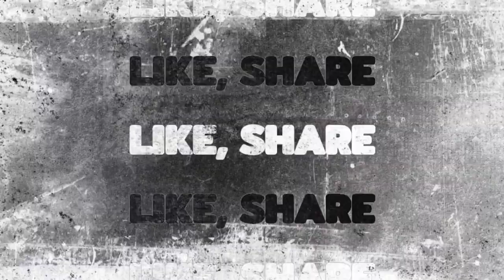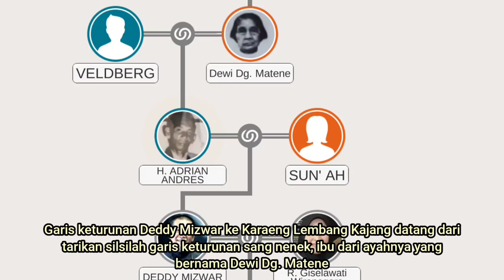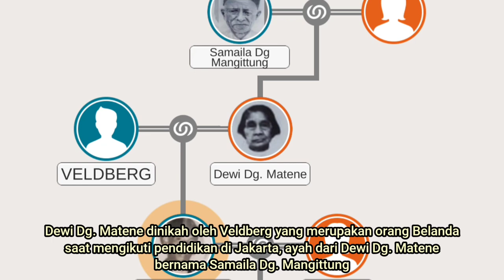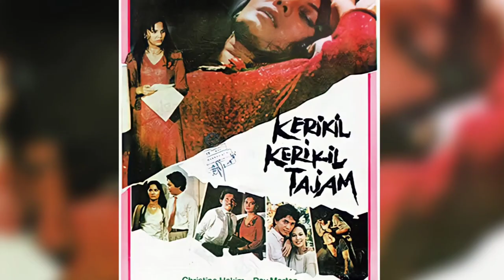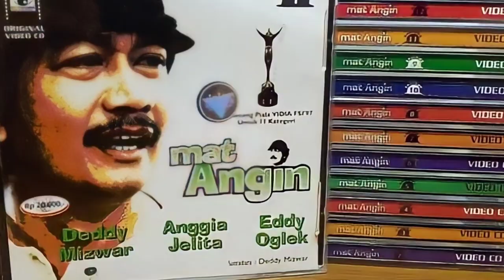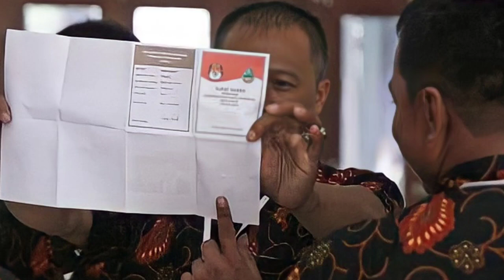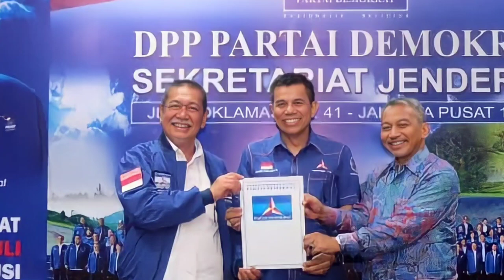Biografi Deddy Mizwar "Jendral Naga Bonar"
Sempat bekerja sebagai pegawai dinas kesehatan, Deddy Mizwar banting setir ke dunia peran. Ia menuai sukses sebagai aktor film dengan peran si naga bonar. Popularitas artisnya pun mengantarkan dirinya menjadi wakil gubernur Jawa Barat.

Deddy Mizwar lahir di Jakarta, 5 Maret 1955, ia lahir di lingkungan religius di sebuah kampung Betawi di Jakarta. Deddy memiliki tujuh bersaudara, salah satunya meninggal karena prematur, dari pasangan H. Adrian Andres dan Sun'ah.

penasaran dengan Biografi dan perjalanan hidup H. Deddy Mizwar? Tonton videonya sampai selesai.

Diminati Official menyajikan informasi berupa kumpulan kejadian dan fakta di balik peristiwa sejarah, biografi tokoh, mitologi, legenda, cerita rakyat, cerita misteri dan peristiwa tren/viral, unik serta aneh di dunia. Konten ini adalah konten yang memiliki komentar orisinal dan sarat nilai pendidikan. Video kompilasi ini telah melewati berbagai riset dan pengolahan data berupa foto, video dan berita dari berbagai sumber yang dikemas dengan cara hitung mundur dan atau acak.

Music Title : Instrument Sape Dayak Borneo